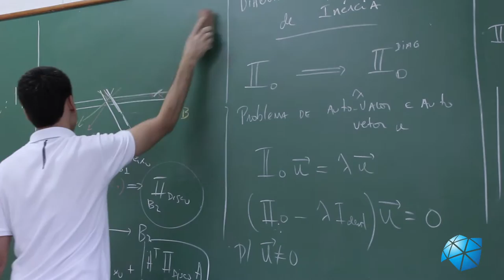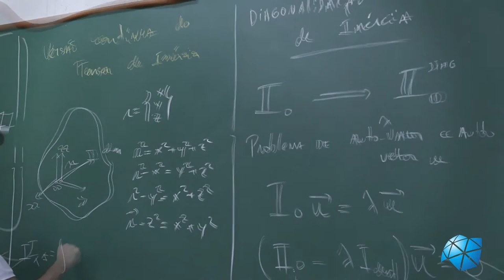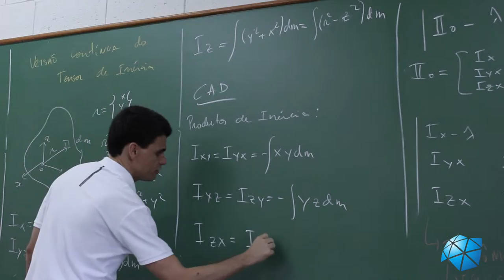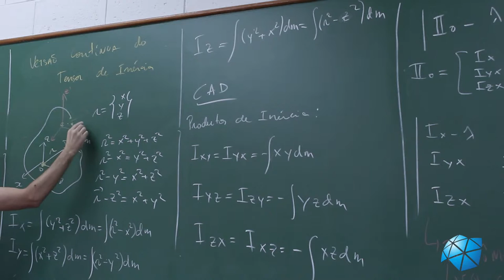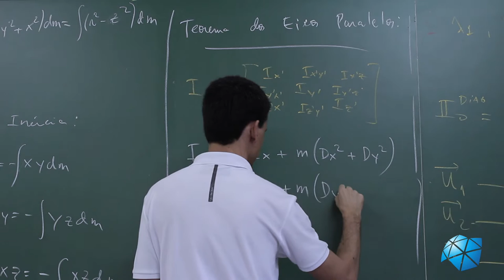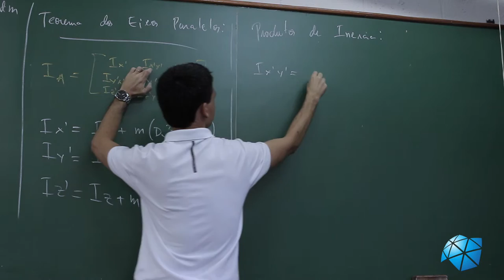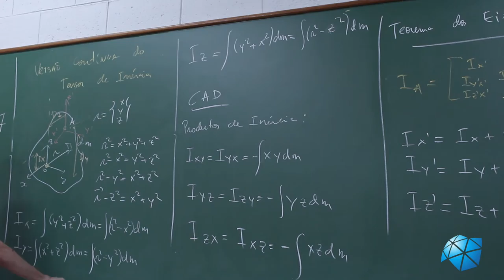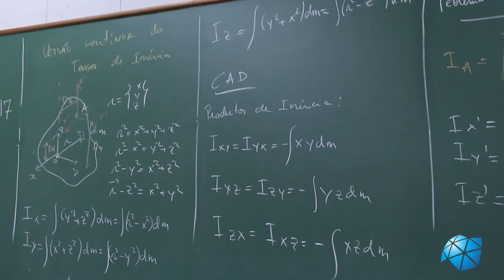Aula 20 - Versão contínua do tensor de inércia